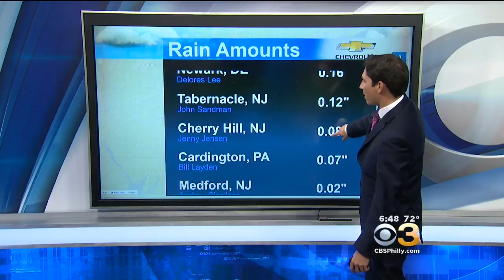Matt's Saturday Forecast (August 12, 2017)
Matt Peterson has you 7-day weather forecast.